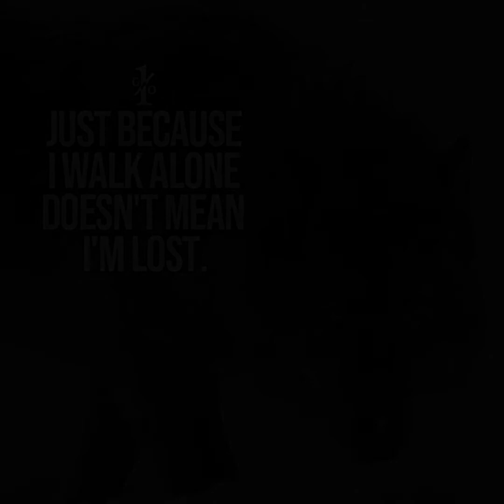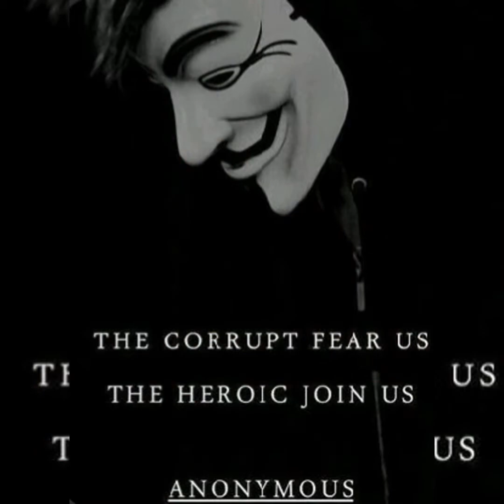Smoke: by Anonymous. my community posts are now available. ML&R Fam🌹